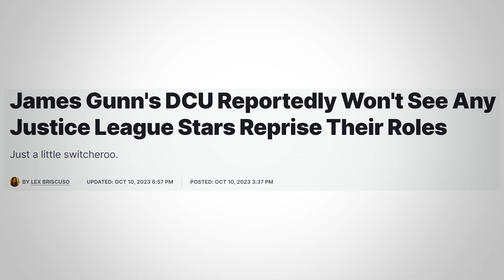What Will the DCEU's Legacy Be?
With the DCEU ending, it raises the question, what will the DCEU's long term legacy be? How will time remember the DCEU?

VIDEO SUMMARYThis video contains Sean Chandler Talks About's What Will the DCEU's Legacy Be?